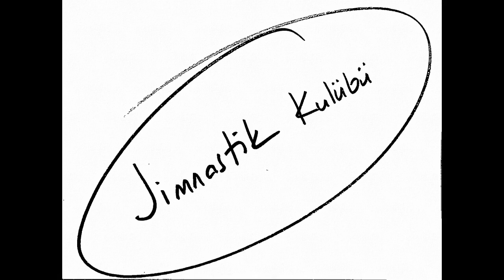Jimnastik Kulübü--Sezon 2-Bölüm 4: Konuğumuz Rasim Kara!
Bu bölümde konuğumuz 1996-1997 yılındaki, gol rekoru kıran efsane Beşiktaş'ı yaratan efsane teknik adam Rasim Kara.  Bu bölümü izlerken "Ah be Amokachi" diye yansanız da hocamızın futbola bakışından bizim gibi çok etkileneceğinizi düşünüyoruz. Keyifli seyirler!